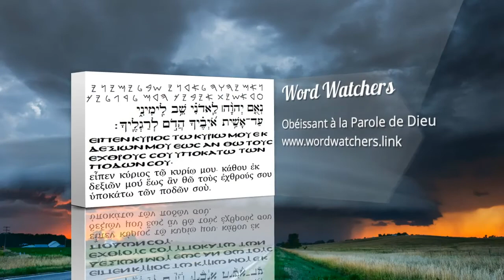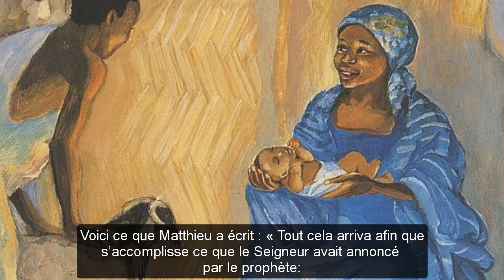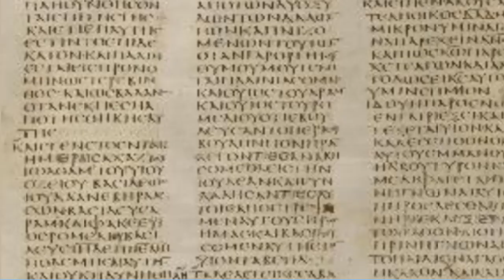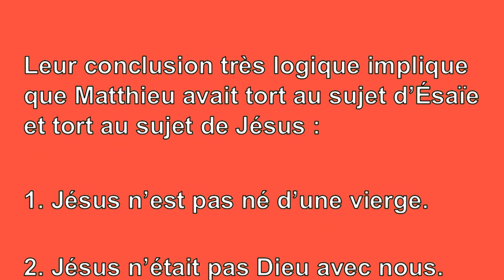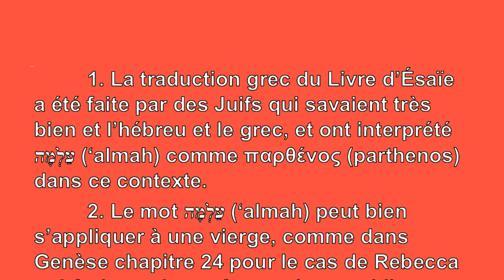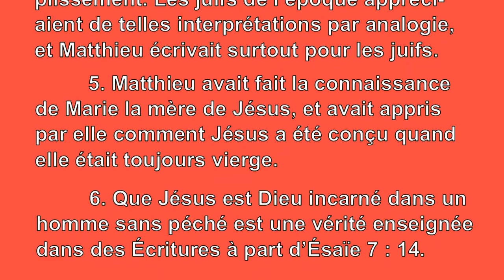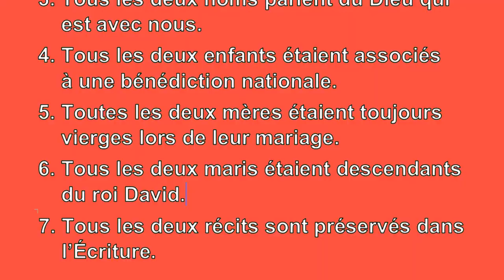Jésus est-il né d’une vierge ?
Pourquoi Matthieu a-t-il appliqué Ésaïe 7 : 14 à Jésus
Citations bibliques tirées de la Nouvelle version de Genève (1979)

Jésus est-il né d’une vierge ? Les athées et les moqueurs y répondent que non. Mais que savent-ils sinon ce qu’ils n’acceptent que par la foi ?
Avec sérieux, la Bible elle, enseigne-t-elle réellement que Jésus fut né d’une vierge ?

Les moqueurs s’attaquent souvent à l’Évangile de Matthieu (1er siècle de notre ère) lequel cite le Prophète Ésaïe (8e siècle avant notre ère) au sujet d’un enfant qui allait naître, comme si cette prédiction était accomplie par la naissance de Jésus.

Voici ce qu’Ésaïe avait écrit :

Voici, la vierge deviendra enceinte, elle enfantera un fils,
Et elle lui donnera le nom d’Emmanuel. Ésaïe 7:14

Voici ce que Matthieu a écrit :

Tout cela arriva afin que s’accomplisse ce que le Seigneur avait annoncé par le prophète:
Voici, la vierge sera enceinte, elle enfantera un fils,
 Et on lui donnera le nom d’Emmanuel,
ce qui signifie Dieu avec nous. Matthieu 1:22-23

Alors, quel en est le problème? Eh bien, les critiqueurs en soulignent tout de suite plusieurs difficultés :

1. La prédiction d’Ésaïe s’est appliquée au Roi Achaz et non à des événements de huit siècles plus tard.

2. Matthieu, qui écrivait en grec a désigné la femme παρθένος (parthenos), ce qui peut se traduire par ‘vierge’ tandis qu’Ésaïe lui, écrivant en hébreu, avait employé le mot עַלְמָה (‘almah), ce qui signifie une jeune femme qui n’a pas encore mis au monde un enfant.

3. Matthieu n’a pas cité le texte hébraïque d’Ésaïe, mais une traduction erronée faite en grec environ trois siècles auparavant.

4. Bien qu’Ésaïe ait dit que l’enfant serait appelé עִמָּנוּאֵל (‘Immanuel), ce qui se traduit par ‘Dieu avec nous’, Jésus s’est appelé יְהוֹשׁוּעַ (Yehôshûa‘) en hébreu et Ἰησοῦς (Iésous) en grec.

Leur conclusion très logique implique que Matthieu avait tort au sujet d’Ésaïe et tort au sujet de Jésus :

1. Jésus n’est pas né d’une vierge.
2. Jésus n’était pas Dieu avec nous.

Mais, attendez un peu. Que pourrait-on dire pour la défense de Matthieu ? Y a-t-il une autre façon de comprendre l’usage que Matthieu a fait d’Ésaïe ?

Veuillez prendre en considération les observations suivantes :

1. La traduction grec du Livre d’Ésaïe a été faite par des Juifs qui savaient très bien et l’hébreu et le grec, et ont interprété עַלְמָה (‘almah) comme παρθένος (parthenos) dans ce contexte.

2. Le mot עַלְמָה (‘almah) peut bien s’appliquer à une vierge, comme dans Genèse chapitre 24 pour le cas de Rebecca qui était une jeune femme (verset 14), une vierge (16), et une ‘almah (43).

3. Dans une maison royale, des jeunes femmes étaient gardées pendant une année avant de devenir concubine ou épouse du roi, pour assurer qu’elles n’étaient pas déjà enceintes. Chanson de Voior Solomon 6 : 8 et Esther 2 : 14

4. Matthieu n’a pas dit que la naissance de Jésus a été le seul accomplissement de la prédiction d’Ésaïe, mais un accomplissement. Les juifs de l’époque appréciaient de telles interprétations par analogie, et Matthieu écrivait surtout pour les juifs.

5. Matthieu avait fait la connaissance de Marie la mère de Jésus, et avait appris par elle comment Jésus a été conçu quand elle était toujours vierge.

6. Que Jésus est Dieu incarné dans un homme sans péché est une vérité enseignée dans des Écritures à part d’Ésaïe 7 : 14.

En effet, les parallèles entre les événements de la prophétie d’Ésaïe et les événements de la naissance de Jésus peuvent frapper :

1. Toutes les deux naissances avaient été prédites par un messager de Dieu.
2. Tous les deux enfants ont reçu leur nom par une révélation.
3. Tous les deux noms parlent du Dieu qui est avec nous.
4. Tous les deux enfants étaient associés à une bénédiction nationale.
5. Toutes les deux mères étaient toujours vierges lors de leur mariage.
6. Tous les deux maris étaient descendants du roi David.
7. Tous les deux récits sont préservés dans l’Écriture.

Conclusion

Loin d’être une gaffe d’ignorant, la citation de la prophétie d’Ésaïe par Matthieu souligne le fait que le Dieu de la Bible ait révélé sa volonté pour que chaque génération trouve la vie éternelle à travers la foi en ses promesses.